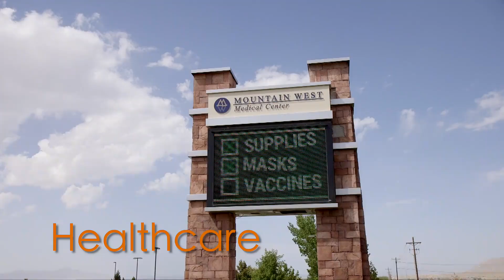Tooele City, UT - Community Video Tour